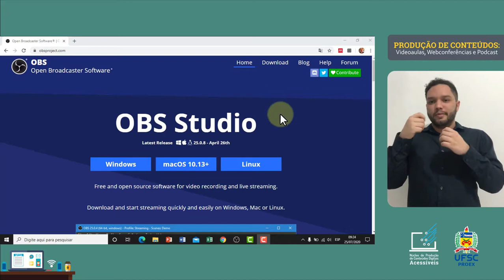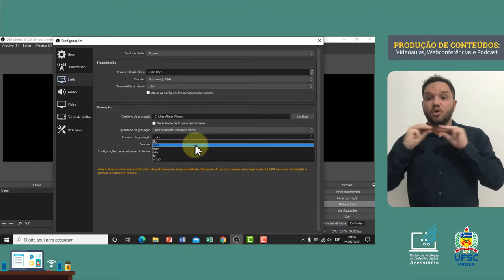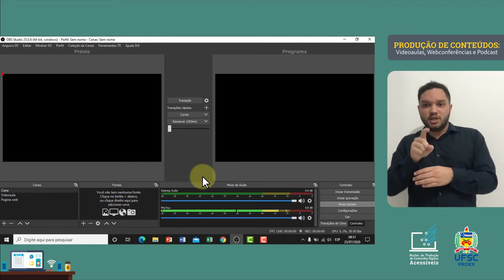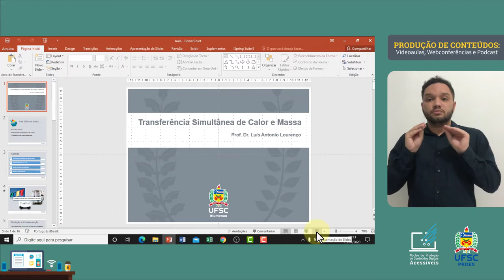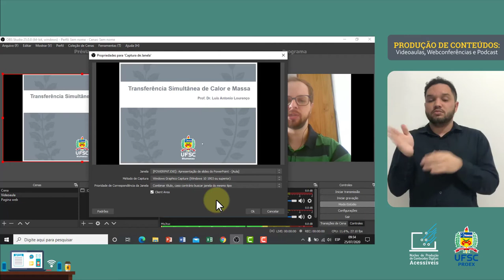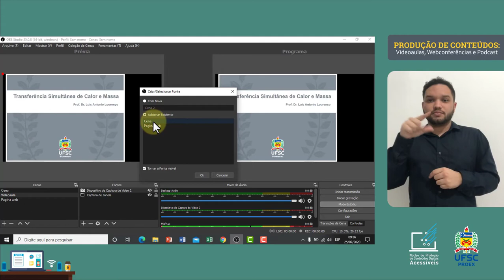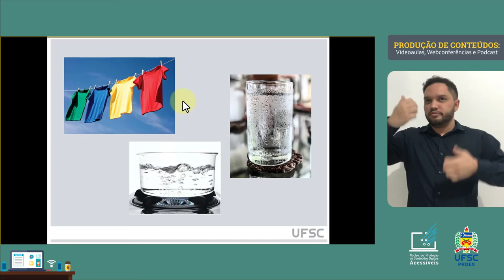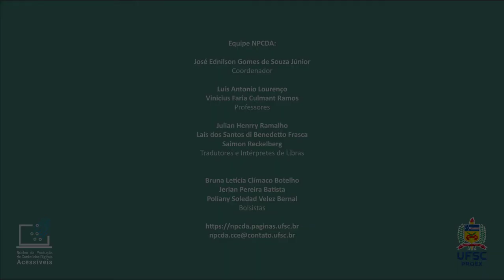CONTEÚDOS DIGITAIS - Videoaula com OBS Studio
Neste tutorial vamos te ensinar como gravar vídeo aulas a partir do software OBS Studio. Mas como instalar? Como logar? Como utilizar? Quais os primeiros passos? Essa e outras perguntas serão respondidas nesse vídeo com intérprete!